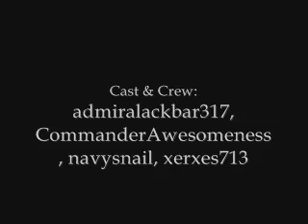Él Taco Bell II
Hellooo! El Taco Bell and Bill are back! Enjoy the adventures that await you in this thrilling sequel!

Cast & Crew:
Él Taco Bell- navysnail (Sam P.)
Él Bill- CommanderAwesomeness (Blake)
The Victim- xerxes713 (Noah)
The Mother & Camera Man- admiralackbar317 (Sam S.)

Music Rights: TechnoWarriorz by Ocstudios ©, Youre Crazy by Guns And Roses ©

Leave me a message at,

Navysnail Productions 2009 ©